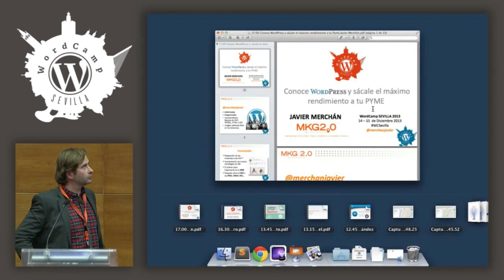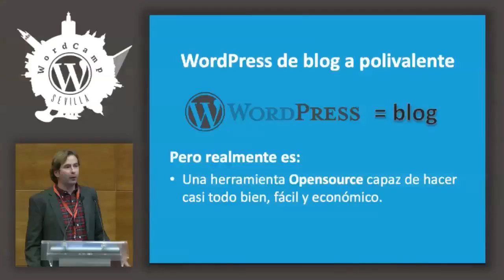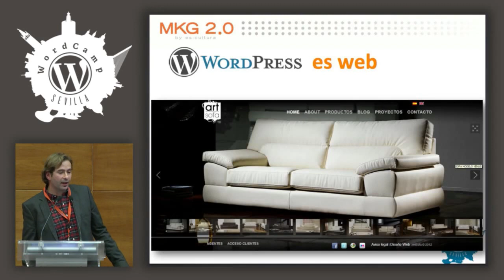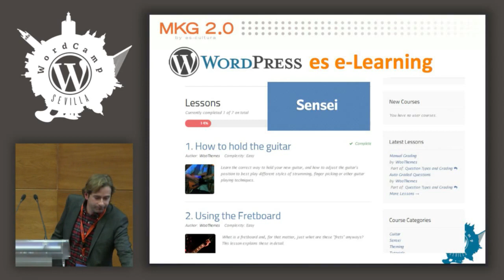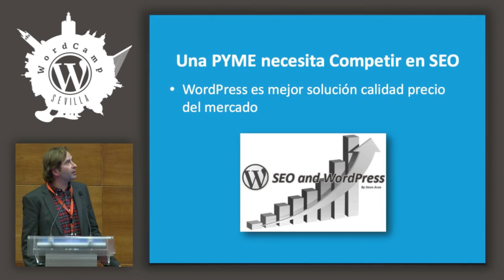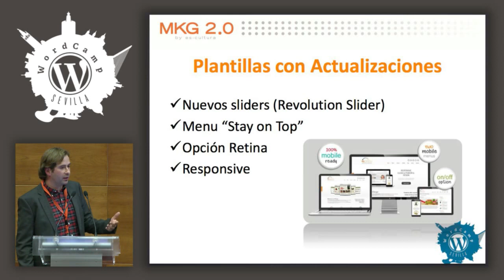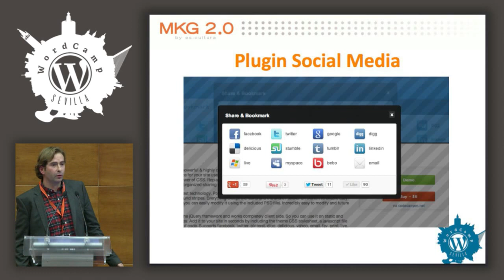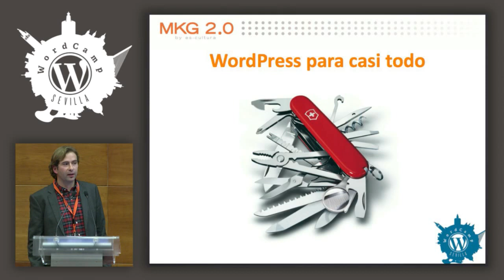Conoce WordPress y sácale el máximo rendimiento a tu Pyme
En esta charla veremos ejemplos de soluciones reales que aporta WordPress a muchas de las necesidades actuales que tienen las pequeñas empresas, que son el tejido empresarial de Andalucía.

Javier nos contará cómo exprimir la web: los widgets, integraciones, códigos embebidos y plugins para automatizar procesos, atraer clientes, fidelizarlos y ahorrar tiempo y dinero en la empresa. Soluciones que la gente no sabe que son fáciles de implementar y que sabemos que funcionan.